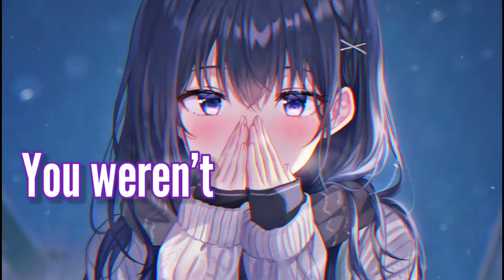「Nightcore」→So Cold ( Lyrics )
✘ INFORMATION ✘
➥ Song ➼ So Cold
➥ Artist ➼ Ben Cocks Ft. Nikisha Reyes

✘ LYRICS ✘
 You can't hear me cry
See my dreams all die
From where you're standing

It's so quiet here
And I feel so cold
This house no longer

When you told me you'd leave
I felt like I couldn't breath
My aching body fell to the floor

Then I called you at home
You said you weren't alone
I should have known better
Now it hurts much more

You caused my heart to bleed and
You still owe me a reason
Cause I can't figure out why

Why I'm alone and freezing
While you are in the bed that she's in
And I'm just felt alone to cry

Cause I can't figure out why(x2)

If you are the original owner of this image, audio and you don't want me to have your work uploaded on my channel, please contact me via my email: and I will remove the Image, audio immediately!